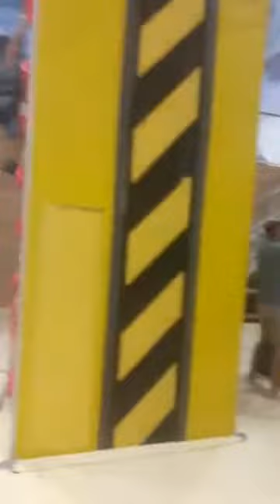פארק טיפוס קירות I CLIMB פנטופיה ראשון לציון